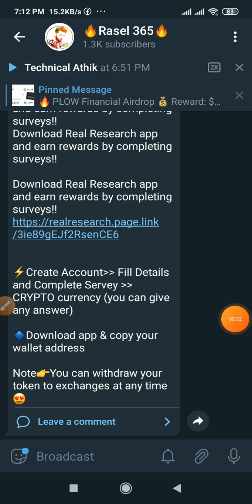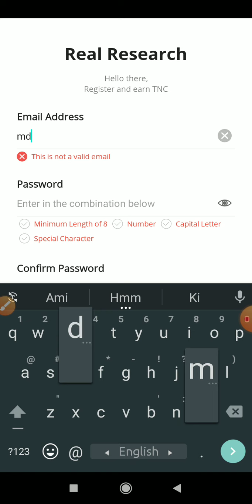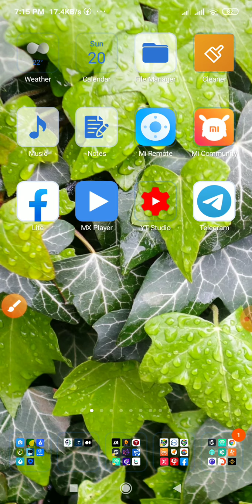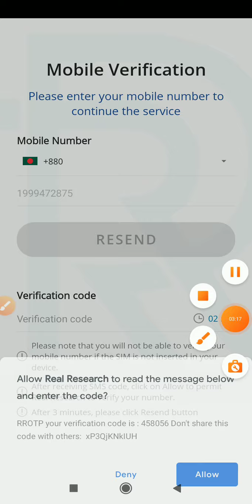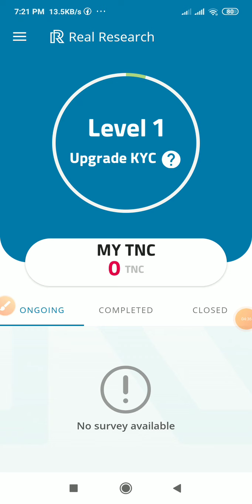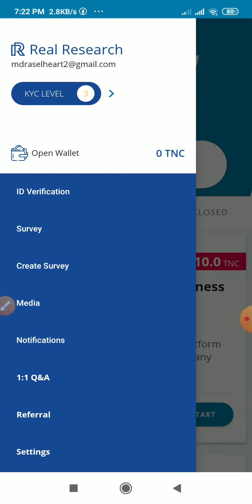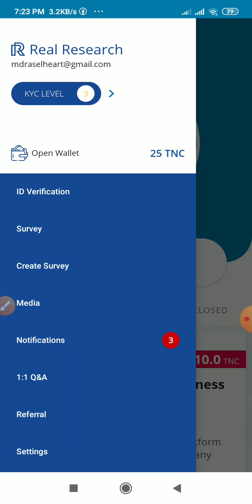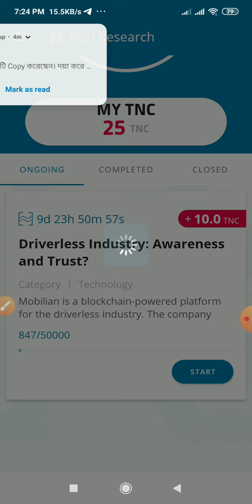1$ Instantly Free. ১০০ টাকা ফ্রী ইনকাম সাথে সাথে পেমেন্ট নিন